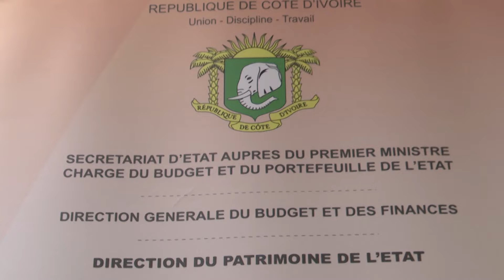Le Flash de 15 Heures de RTI 1 du 01 mars 2022